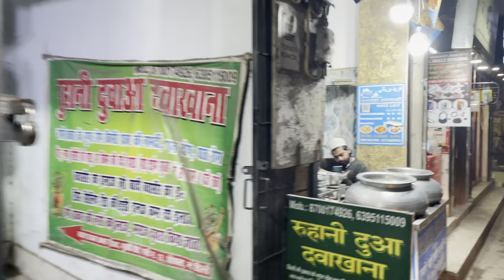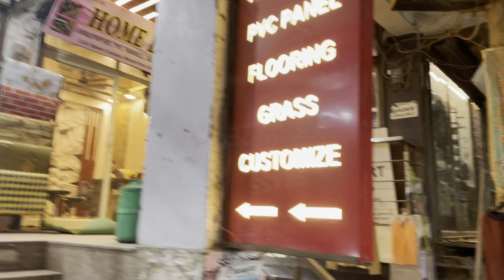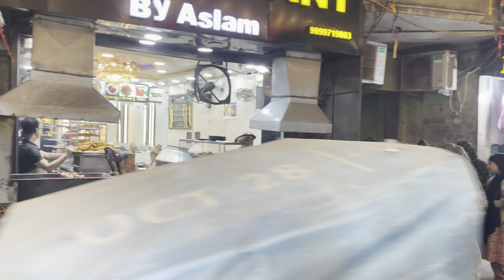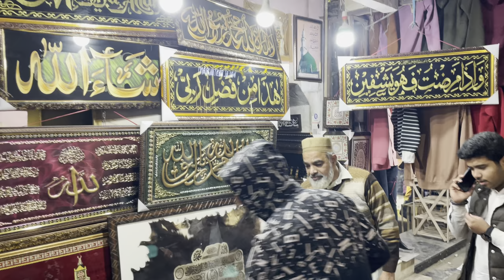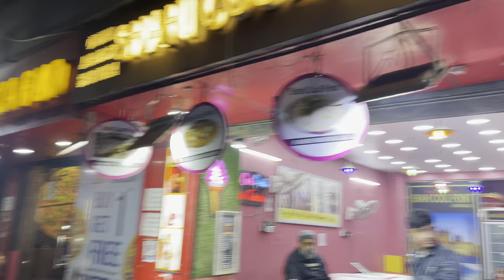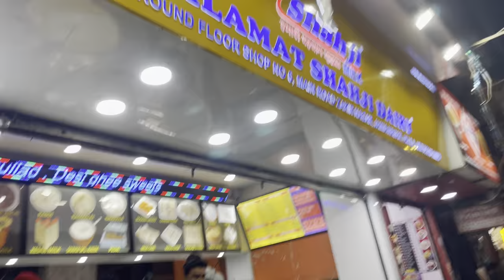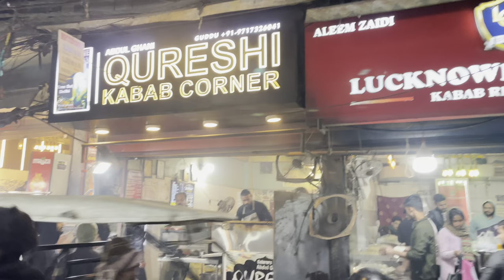Batla House/Zakir Nagar Food Walk | RAMZAN Special - Nihari Butter Chicken Tikka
Embark on a culinary adventure with me as I explore the tantalizing flavors of Batla House and Zakir Nagar. From savoring mouthwatering chilli potatoes and succulent chilli chicken to indulging in delectable desserts at a unique bakery, every bite is a symphony of taste. But it's not just about the food – immerse yourself in the vibrant atmosphere of the bustling food street and browse through the colorful clothes market, experiencing the essence of these vibrant neighborhoods in Delhi.